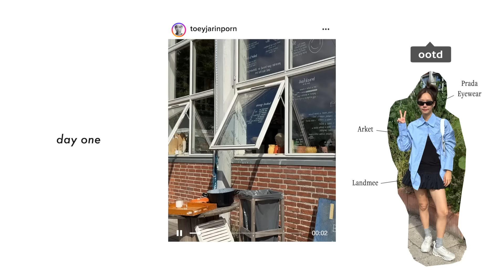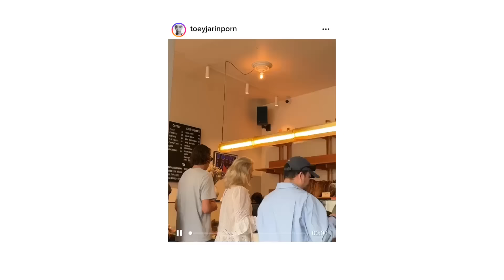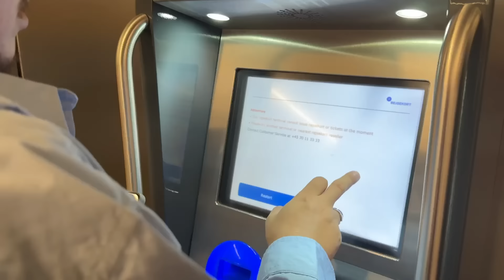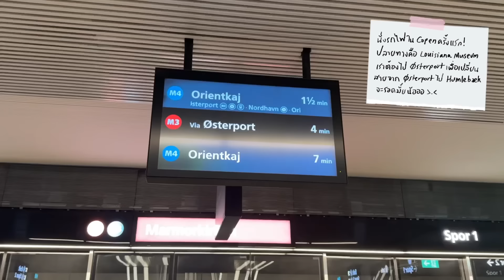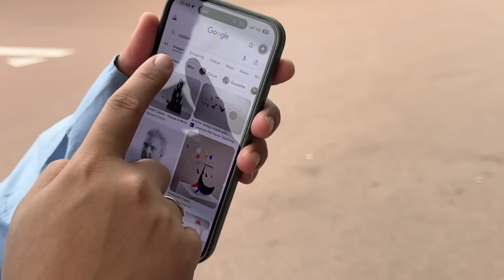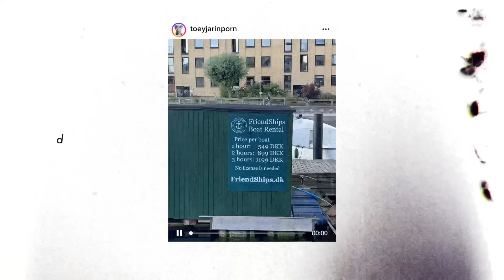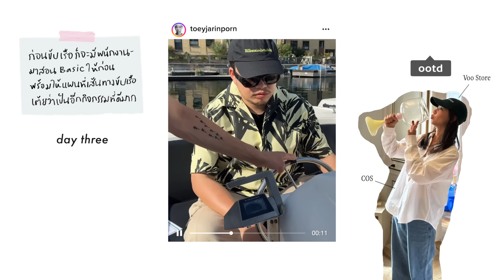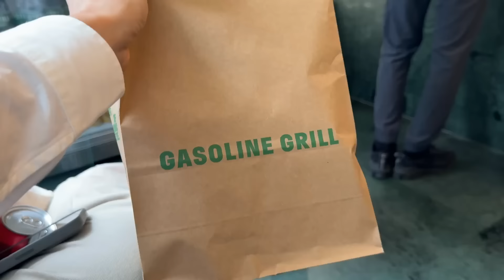หนีตามเต้ย EP.15 | Copenhagen [TH/EN SUB]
ทริปนี้ของเต้ยไปทำอะไรที่ไหนบ้าง แต่ที่ขาดไม่ได้คือ เต้ยต้องได้โคมไฟกลับบ้าน !

00:00 - Highlight
01:52 - La Tre Street Kitchen

DAY 1
03:58 - Lille Market
06:46 - Contemporary Art Museum
07:25 - Lunch at Apollo Bar
08:54 - Dinner at Goldfinch

DAY 2
09:20 - Hart Bageri
12:08 - Louisiana Museum
14:18 - Dinner at Pate Pate

DAY 3
15:30 - Ride a boat
17:39 - Breakfast at Hart Begari
18:09 - Hellemardahl
20:44 - Studio Arhoj
21:08 - Gasoline Grill